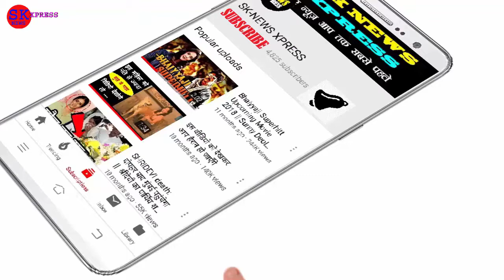देखिए कैसे ! दिल थाम लेने वाले मैच मे Pant,Prithvi,Rabada ने कैसे DC को जिताया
IPL 2020 CSK vs DC Match Report दिल्ली कैपिटल्स ने आइपीएल के 13वें सीजन में लगातार दूसरा मुकाबला जीत लिया है। चेन्नई को दिल्ली ने 44 रन से हराया है। वहीं चेन्नई सुपर किंग्स को लगातार दूसरी हार झेलनी पड़ी है।

Queries Solved:
1. CSK vs DC Match Report
2. CSK VS DC match highlights
3. csk vs dc IPL 2020 live highlights
4. csk vs dc live streaming
5. IPL 2020 ke match kaise dekhe